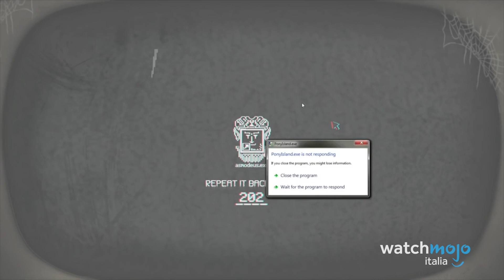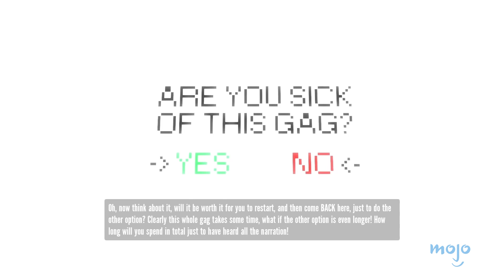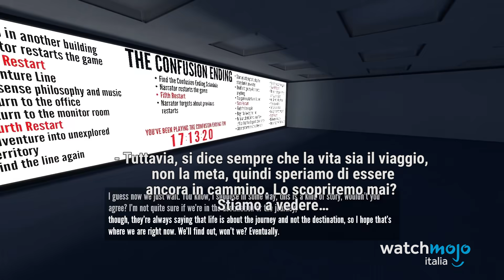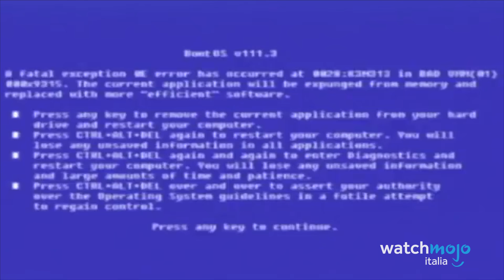Top 10 VIDEOGIOCHI che ROMPONO la QUARTA PARETE!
E pure la quinta e la sesta, in certi casi.